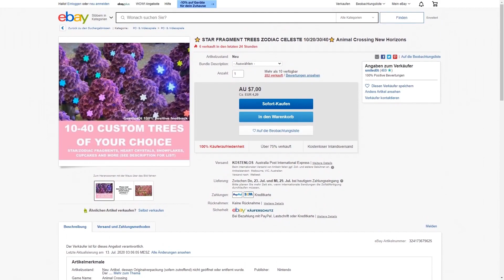Diese 5 FEATURES wurden ENTFERNT 😦 in Animal Crossing New Horizons 🏝️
Features die seit Release in Animal Crossing New Horizons entfernt wurden: In diesem Video möchte ich euch meine Top 5 Features & Bugs zeigen, welche seit Release von Animal Crossing wieder entfernt wurden. Ich hoffe das Tutorial, sowie die Tipps & Tricks für Animal Crossing konnten euch helfen 💗